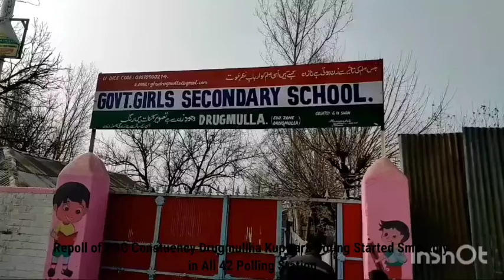Repoll of DDC Constuency Drugmullha Kupwara Voting Started Smoothly in All 42 Polling Station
Document from Arshid Rasool